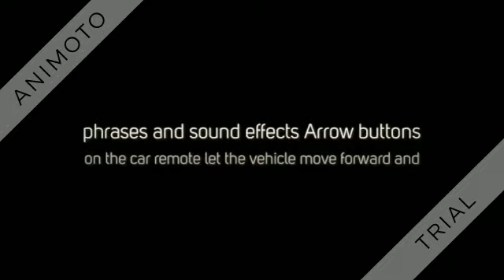Smart Wheels RC Car SmartPoint Racers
VTech Go! Go! Smart Wheels RC SmartPoint Racer

remote control car responds to SmartPoint locations
on the race car track with different phrases and sound effects
Arrow buttons on the car remote let the vehicle move forward and backward;
play in remote control race car or standard modes

Educational Toys
In the Educational Toys Store you'll find educational toys to help your child